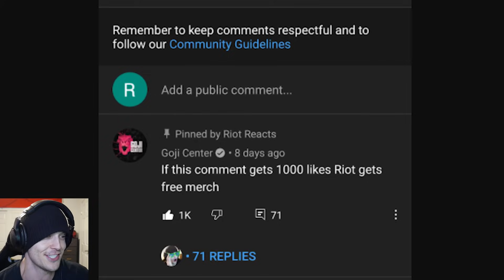We Added BEAST TITAN (ATTACK ON TITAN) TO ARK (ARK Finale Modded #25)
Beast Titan was easy to get in Ark cause it barely has buttcheeks